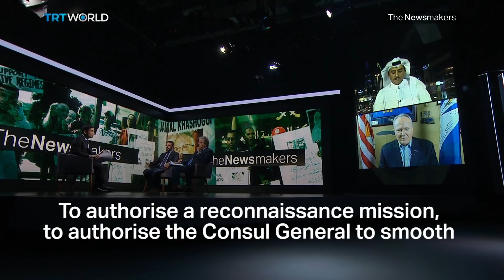We ask a Saudi affairs expert how MBS could be unaware of a plot to kill Jamal Khashoggi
The Newsmakers speaks to Mohammed al Qubaiban, a Saudi and Gulf affairs expert